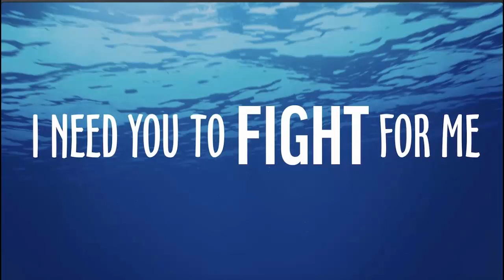Fight for Me The Complete Collection chapter 1 to 4/ FREE AUDIOBOOKS